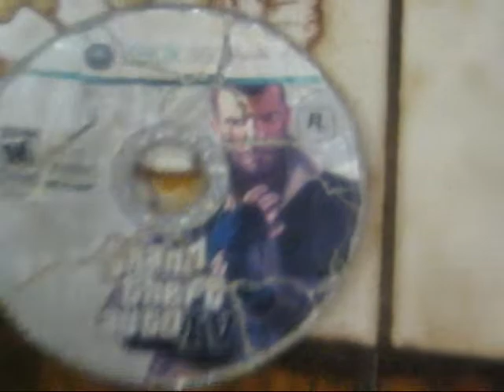GTA 4 IN MICROWAVE PT 1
what would happen if you put in a new gta4 disc in a microwave,set it on fire,put in a bowl of corrosive chemicals